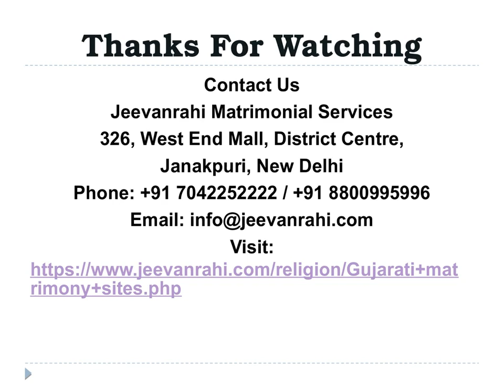Best Matchmaker Sites | Gujarati Matrimony Sites | Jeevanrahi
Jeevanrahi Matrimonial Services is run young, energetic and accountable services who understands the Best Matchmaker Sites since many years. we tend to are rising the Gujarati matrimony expertise on-line and assist you build ideal life partner. Being the most effective among different Gujarat Matrimony Sites, we tend to are providing the chance to strangers to get to understand one another higher and eventually espouse.

Jeevanrahi Matrimonial Services
326, West End Mall, District Centre,